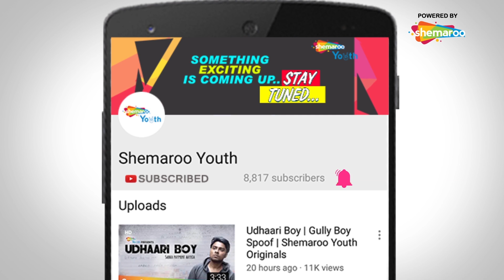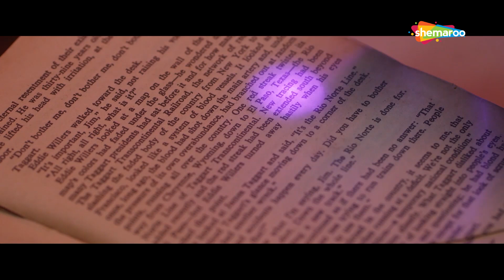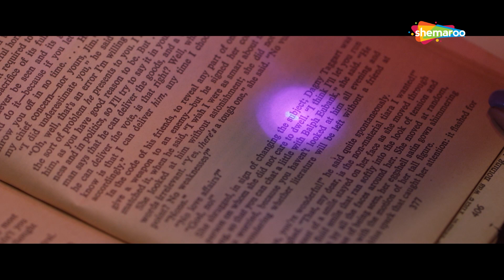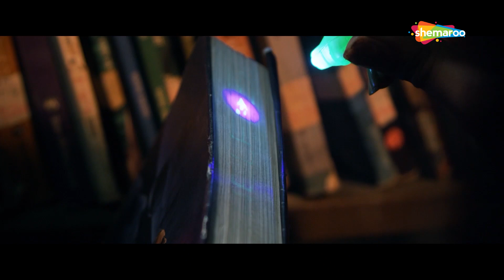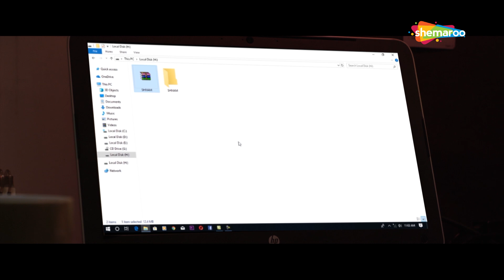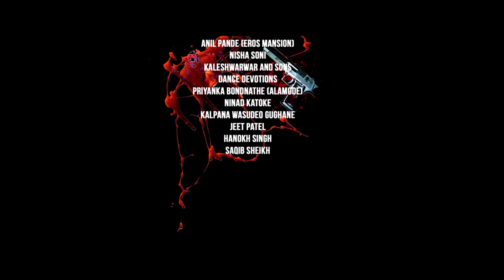Drishtibhram S01E03 | Jasmine Kaur | Piyush Wankhede | LEONARD LEO | Thriller | Latest Web Series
A criminal psychologist Awantika Sinha, profiles a serial killer Shivam Bhargav. As she proceeds, she realizes that she is caught up in the middle of the ultimate quest of right and wrong.